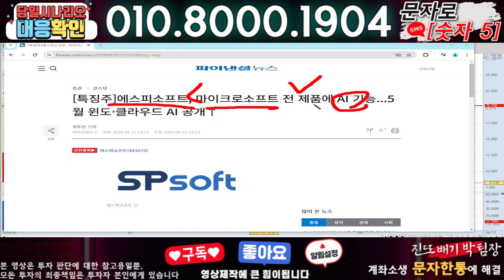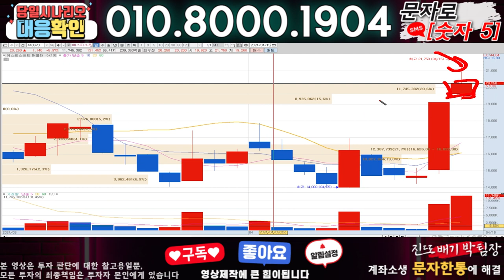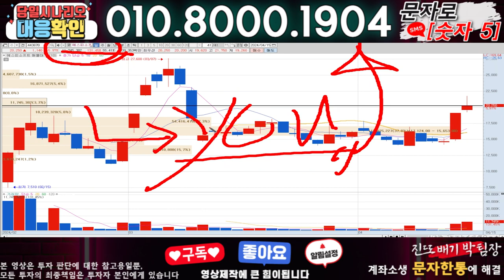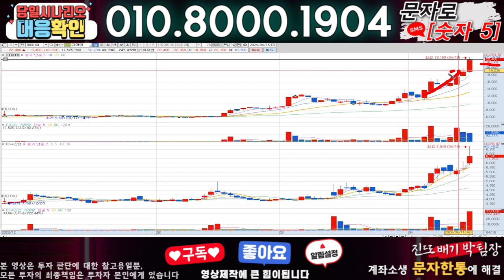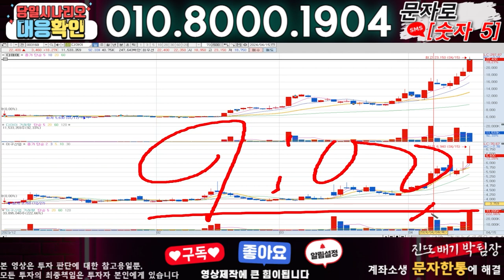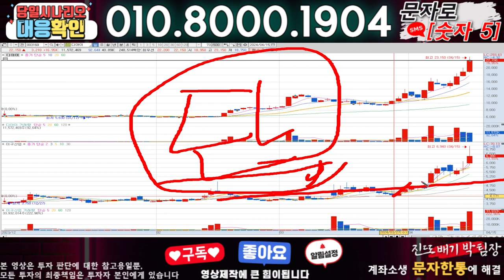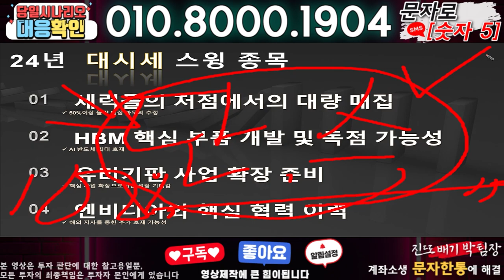에스피소프트 ) 3분전 기습속보-공식입장발표!! 무슨일인가?